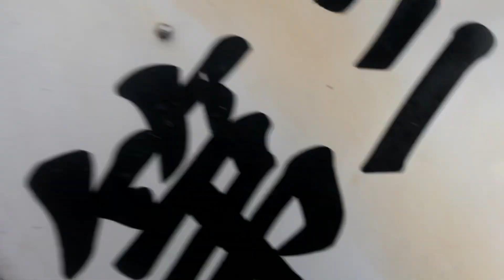巨大モロコ浮上！！泳がせ釣りOCEANS奄美吐噶喇喜界島遠征#旅する釣り人#まさひろうみの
2019/06/26 に公開
2019奄美〜吐噶喇〜喜界島カンパチ遠征釣行会